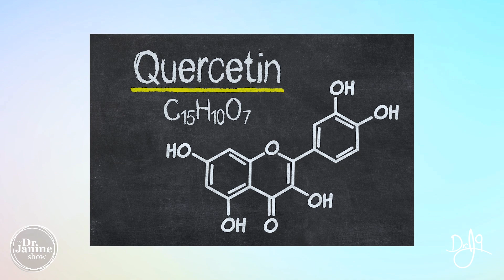What is Quercetin | Dr. J9 Live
In this video, Dr. Janine answers the question – what is Quercetin.  She looks at the Latin word Quercetin is derived from.  She explains that Quercetin is a flavonol important to maintain good health.  She talks about how the human body does not produce Quercetin and that it must come from diet or supplements.  She looks at how Quercetin is soluble in fat or alcohol, sparingly in hot water, but not in cold water.  Lastly, Dr. Janine talks about how Quercetin is known to be antiviral, anti-atopic, pro-metabolic, and an effective anti-inflammatory.

Video Chapters
00:00 – Intro
00:10 – Quercetin is a Flavanol
00:15 – Quercetin is Not Made in the Human Body
00:27 – What Quercetin is Soluble in
00:53 – What is Quercetin Known For